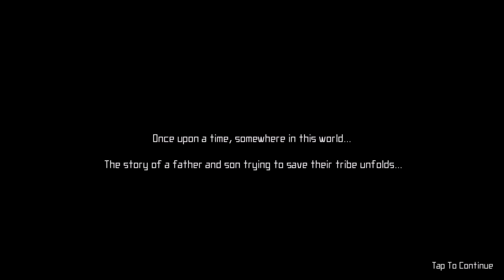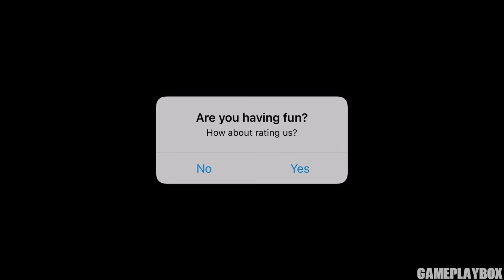After the End: Forsaken Destiny (By NEXON M Inc.) - iOS/Android - Walkthrough Video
Get ready to flex your mental muscles and be wow’ed in After The End: Forsaken Destiny.

Solve stunning 3d puzzles of ever-increasing difficulty; discover a breathtaking, ancient world ready to be unearthed; and finally, unravel the mystery behind a father-son duo journey - on parallel paths, separated by time.

Begin the Journey and find what comes After The End!

Solve Dynamic Puzzles
Master a variety of complex puzzles that surround you! Turn hidden levers and press secret switches to create new pathways.

Explore Ancient Lands
Manipulate a world, waiting to be discovered. Find new possibilities with the swipe of a finger and help guide each character through ever-evolving landscapes.

Discover Timeworn Marvels
Traverse across sun-swept landscapes and explore massive ruins, dark temples and more!

Collect Relics of the Past
Gather ancient stone fragments scattered along your journey to rebuild statues honoring your ancestors.

Embark on a Mysterious Journey
Experience the parallel journeys of a father and son, separate but intertwined. See whether they will ever be reconnected in the end.

Be on the lookout for new content coming soon!